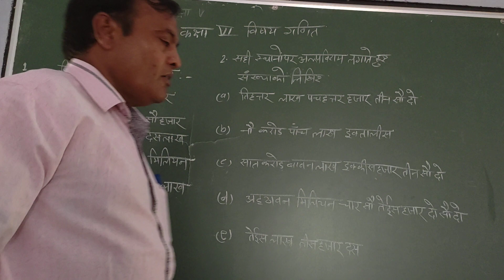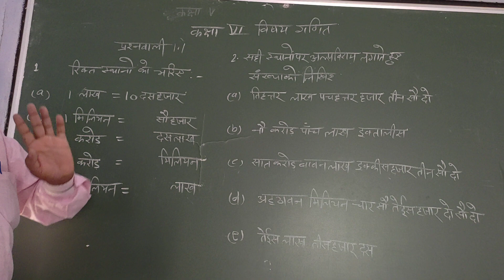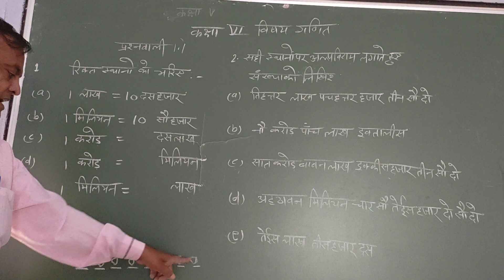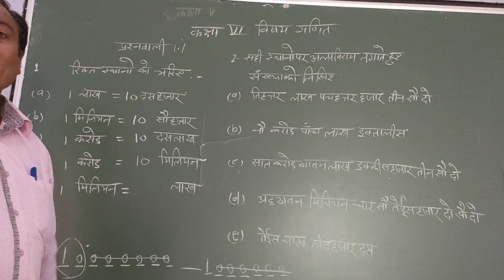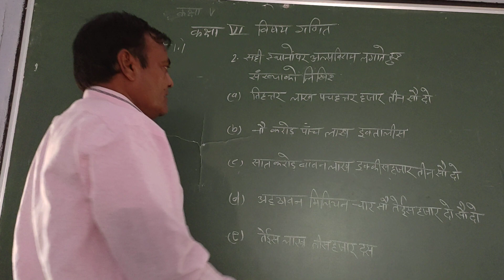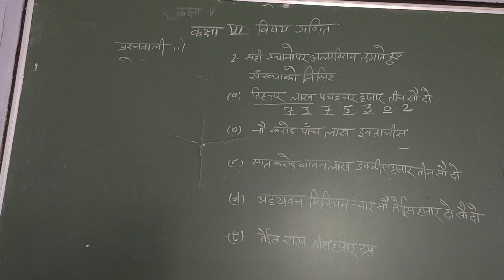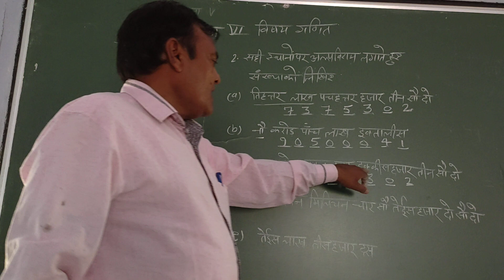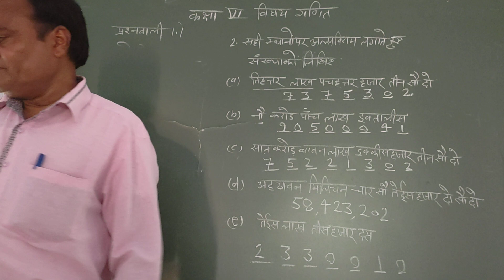Class 6th Sub. Math Exe. 1. 1 Part 1 By Babu Lal Saini